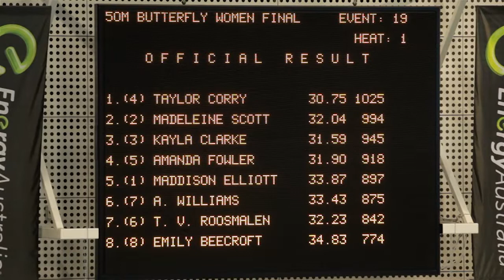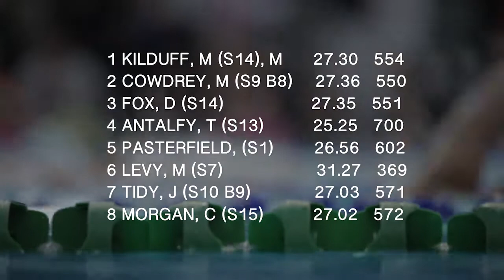Multi Class finals at the 2013 EnergyAustralia Swimming Championships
Finals night 3